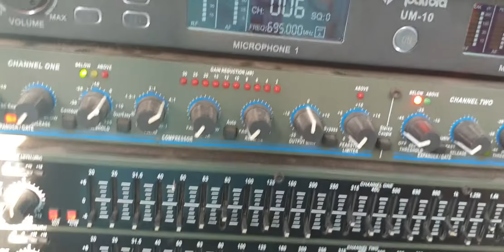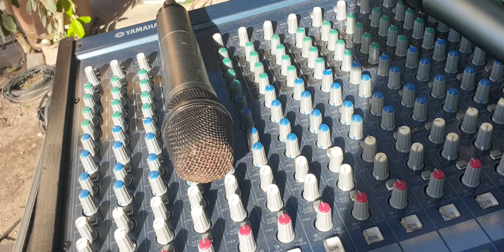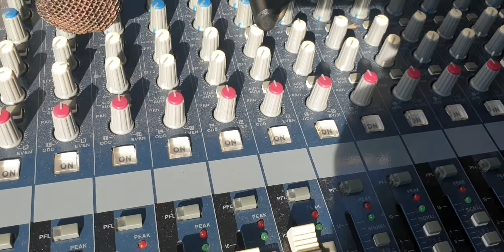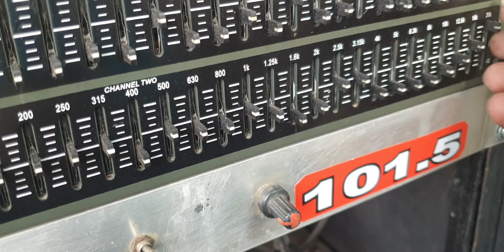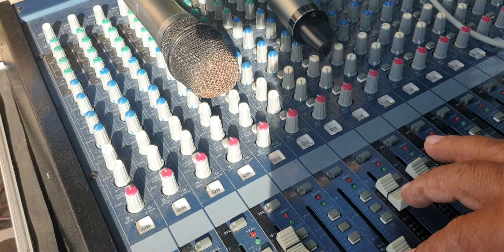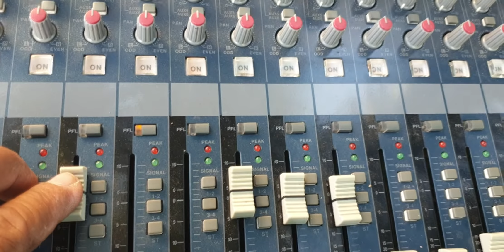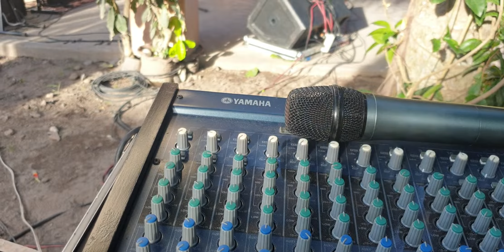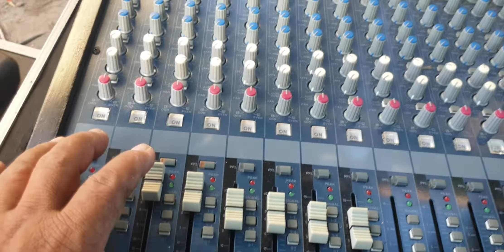HOW TO LOCATE FEEDBACK in the system using 31 band eq